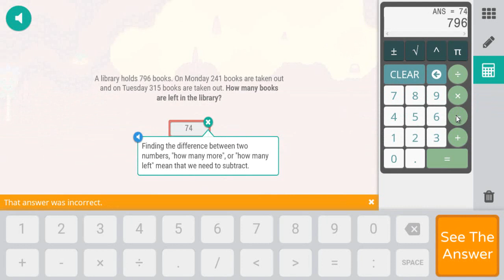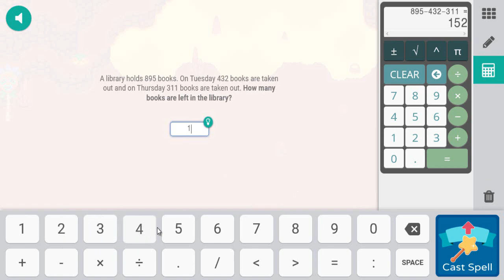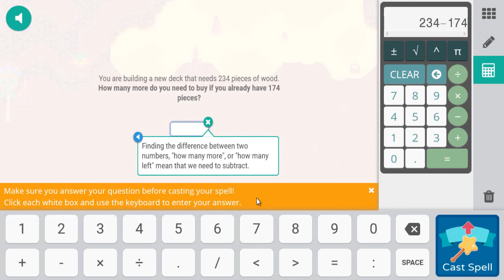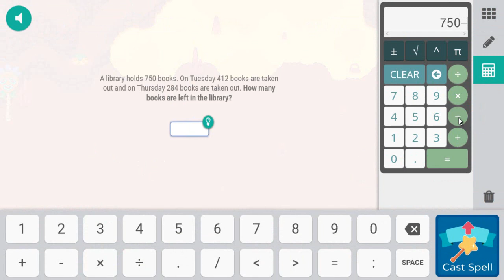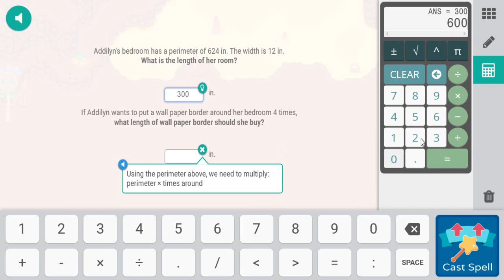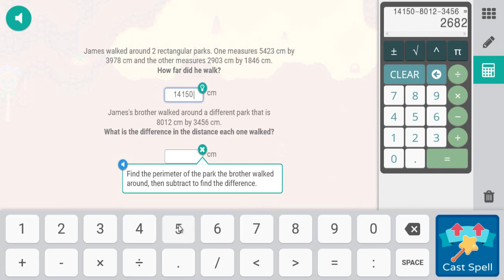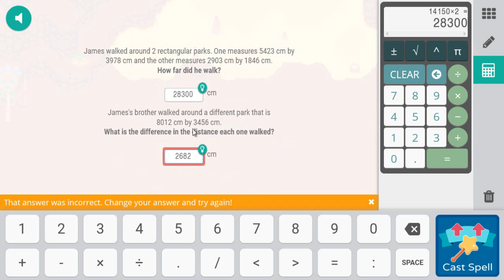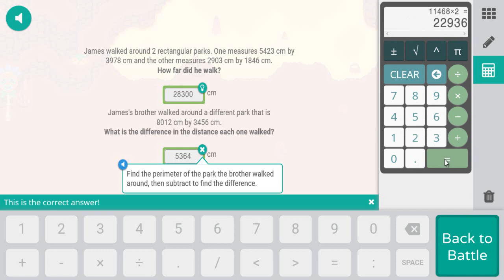3 PULL THE LEVER ACTIVE | Bonfire Spire 🔥: Part 1 | Prodigy Math ✅🔵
3 PULL THE LEVER ACTIVE | Bonfire Spire 🔥: Part 1 | Prodigy Math ✅🔵

More Vídeos